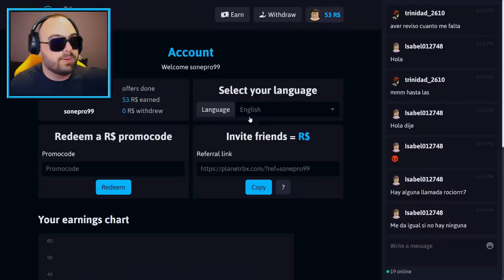KO JAČE UDARI SVOG PRIJATELJA U ROBLOXU OSVAJA VELIKU NAGRADU!